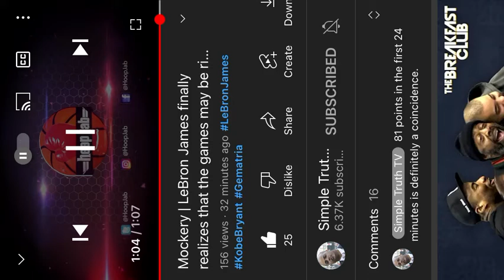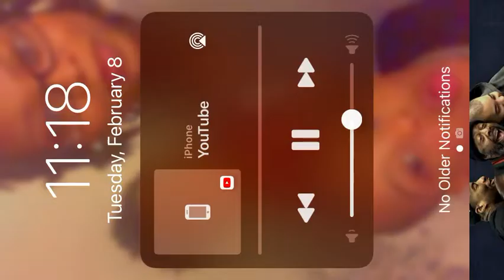Lebrun James reveal the puppeteers